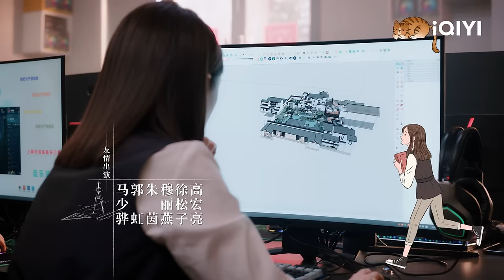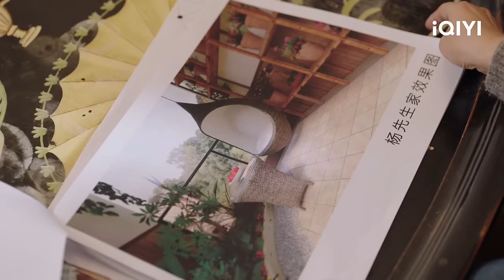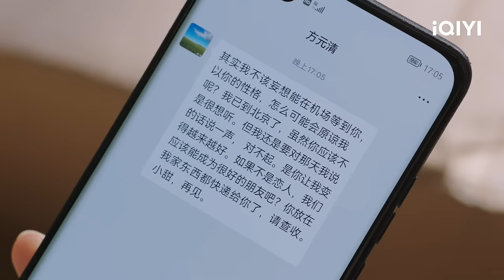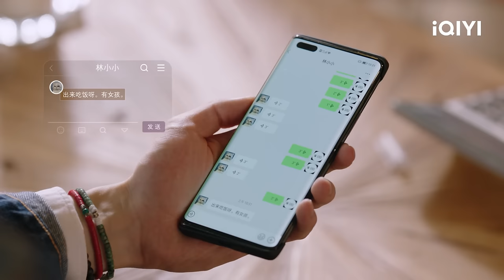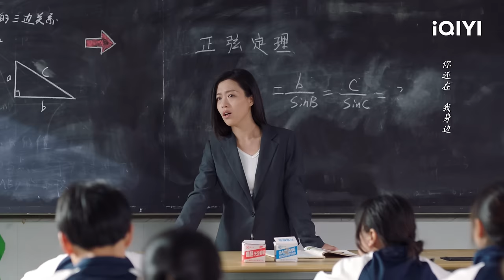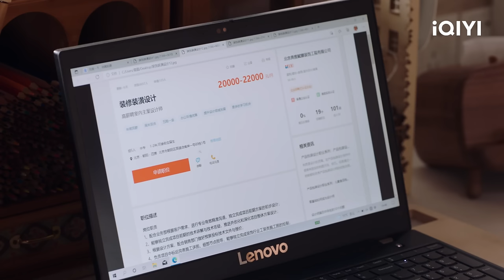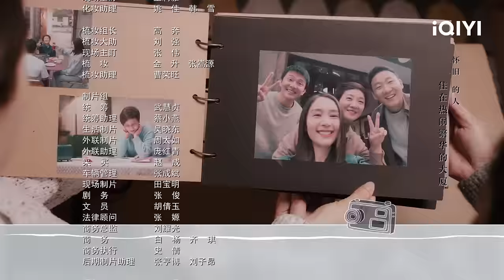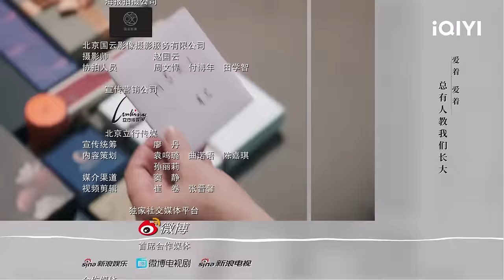【FULL】姜甜激怒甲方爸爸 随即竟决定离职 | 我的助理不简单 Never Too Late 07 | 爱奇艺华语剧场